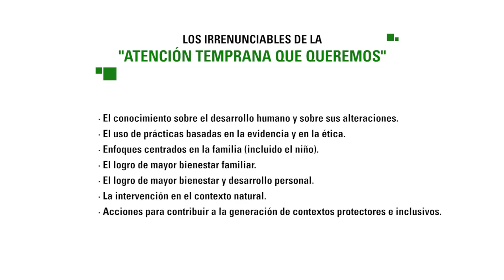¿Qué es la Atención Temprana? | Plena inclusión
Plena inclusión está transformando la Atención Temprana. En este vídeo, explicamos qué Atención Temprana queremos. Se trata de poner a las niñas, los niños y sus familias en el centro. El rol profesional se enfoca en centrar en capacitar a las familias para que puedan propiciar aprendizajes en situaciones del día a día.